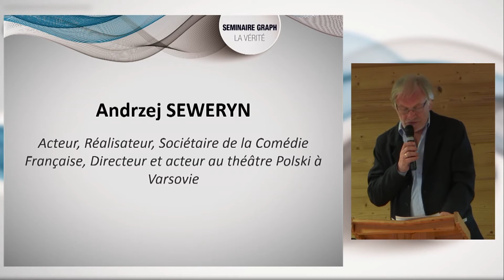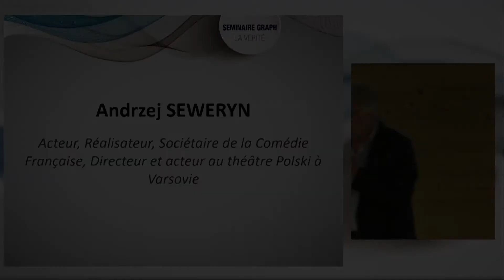Atelier 2 - Andrzej SEWERYN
Le vrai est-il toujours vraisemblable ?
Andrzej SEWERYN, Acteur, réalisateur, sociétaire de la Comédie Française, Directeur et acteur au théâtre Polska à Varsovie